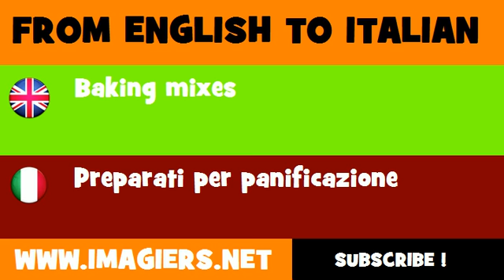How to say Baking mixes in Italian